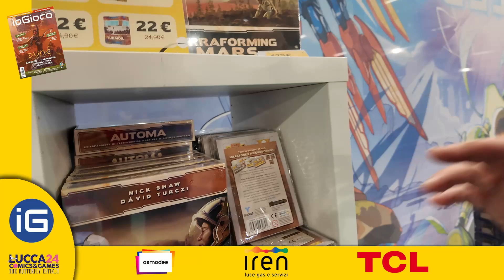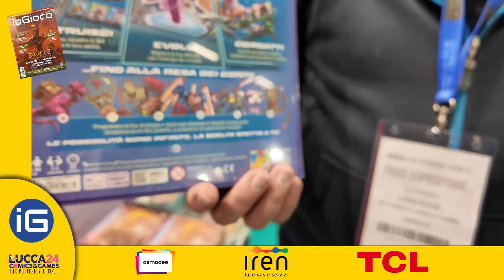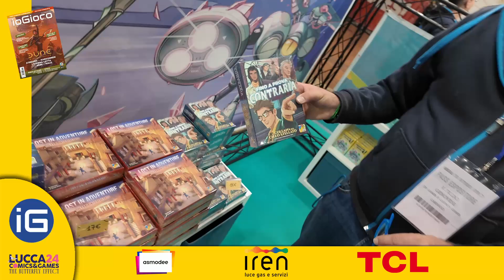Lucca Comics & Games 2024 - Le novità di DV Games e Ghenos Games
L’accoppiata DV Games e Ghenos Games è abituata a stupire in occasione delle fiere, sia per il suo variegato catalogo che per le sue novità. In questa occasione di Lucca Comics & Games, Alfredo Genovese illustra titoli per tutti i palati al nostro Daniele Silvi.